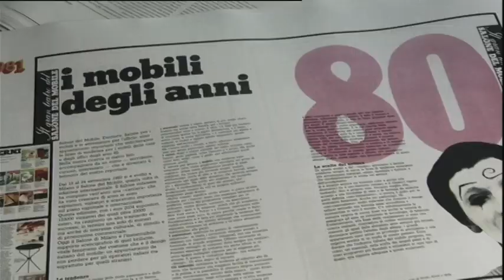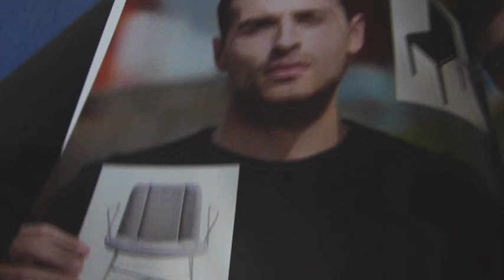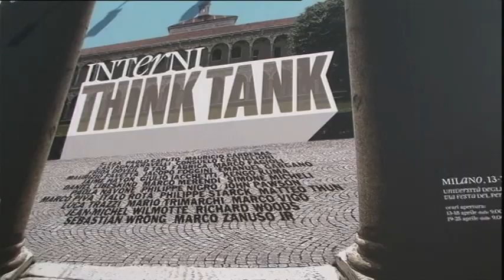Interni 60 Anni